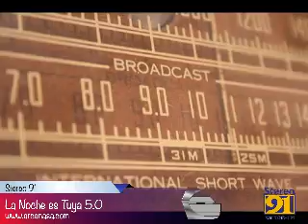La Noche es Tuya 5.0 # 141